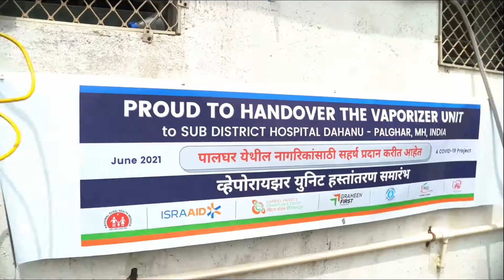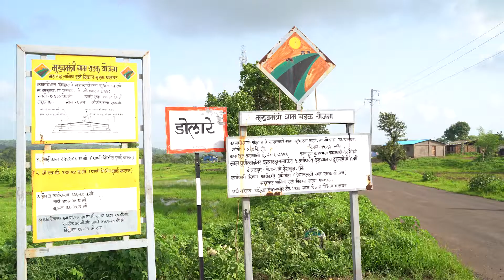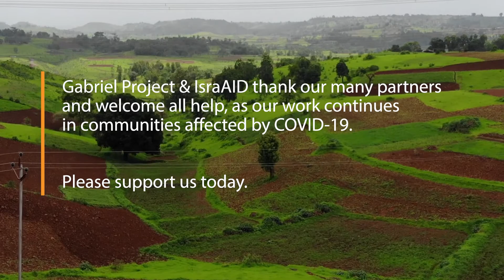Gabriel Project Mumbai and IsraAID COVID-19 Response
In mid 2021 Gabriel Project Mumbai (GPM) and IsraAID has partnered to provided robust COVID-19 Emergency Response to the district of Palghar, India. The initiative focuses on strengthening the existing medical infrastructure and by reaching out to the tribal village communities in the district. With a close relationship with government health authorities GPM and IsraAID have installed oxygen plants, oxygen vaporizers, distributed medical equipment and supplies, provided nursing staff to overburdened rural hospital COVID-19 wards, promoted good hygiene practices and distributed hundreds of emergency food packages to families hard-hit by the pandemic.

Our programs are ongoing and we would love your support!